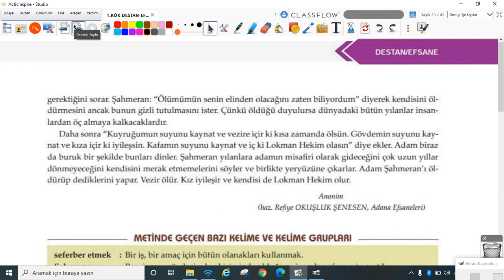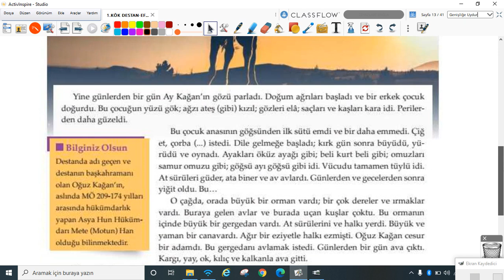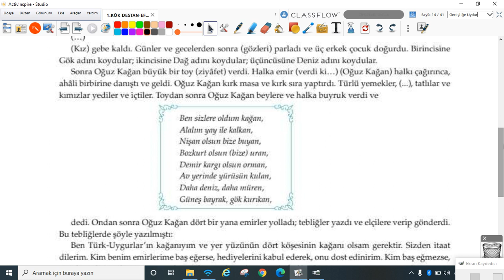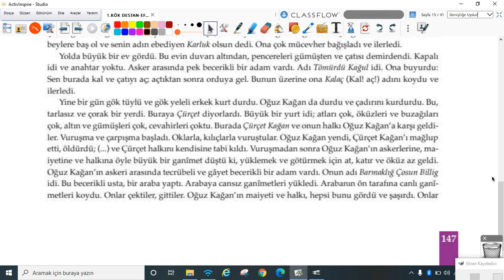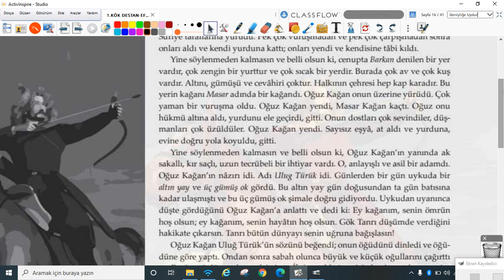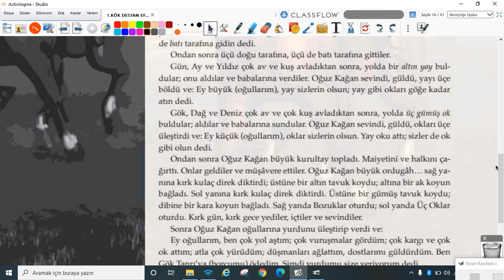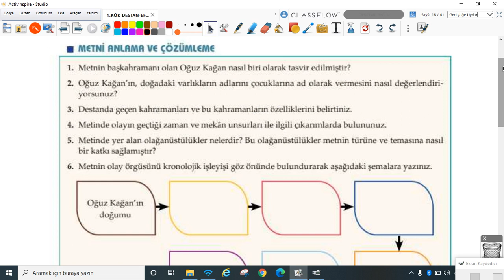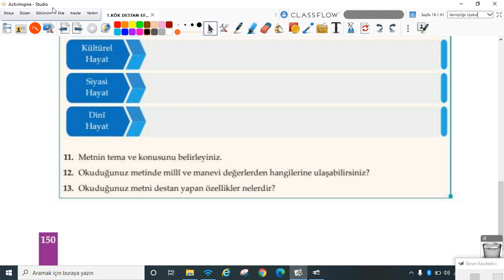2020-2021 10.Sınıf Türk Dili ve Edebiyatı E10001 - 4.Ünite Destan Efsane-3 | Anlatan Veysel Altuntaş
GO Liseler 10. Sınıf Türk Dili ve Edebiyatı E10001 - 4.Ünite Destan Efsane-3
1-KÖK (Konu Öğrenme Kılavuzu)
Anlatan: Veysel Altuntaş